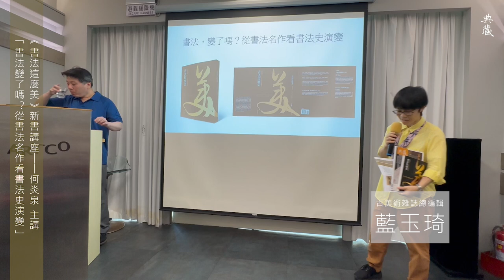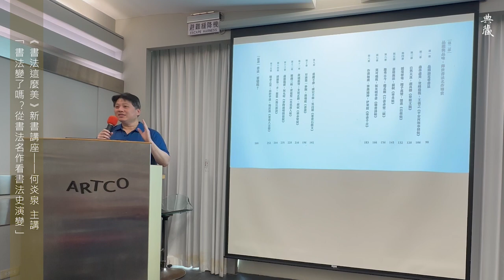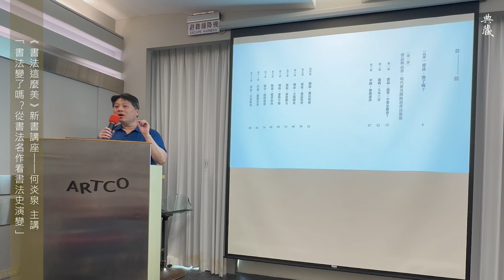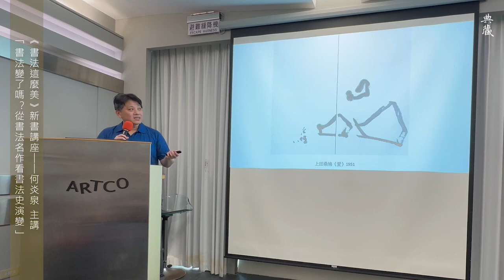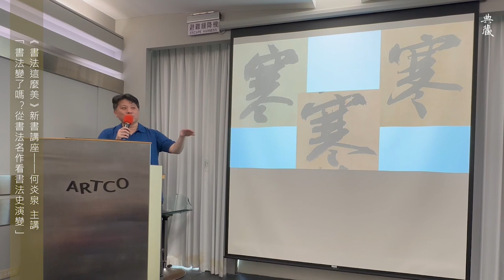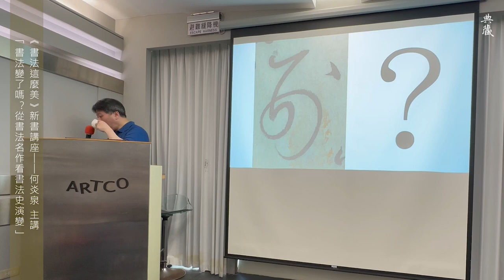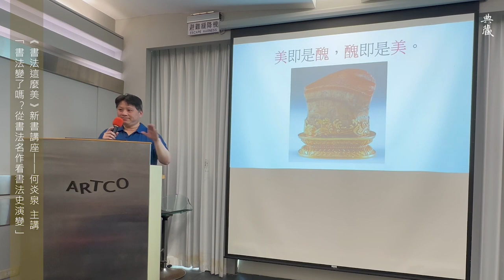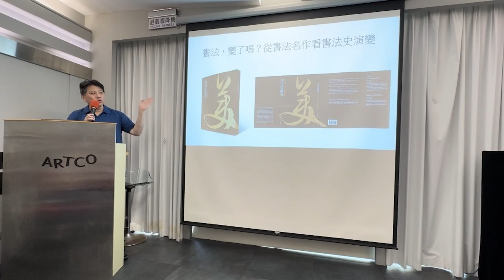《書法這麼美》新書分享會｜書法，變了嗎？從書法名作看書法史演變｜主講：何炎泉博士 20230826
🎥活動紀錄｜《書法這麼美》新書分享會
【書法，變了嗎？從書法名作看書法史演變】

時間｜2023/ 8/ 26（六）
地點｜典藏咖啡館長安店
主講｜何炎泉（《書法這麼美》作者、國立故宮博物院書畫文獻處副處長）
▋活動簡介
從書法史本身來觀察，是否真的不存在著創新的課題？例如歷代都有的復古派書家，感覺上是最缺乏創意的一群。其中最著名莫過於元代趙孟頫（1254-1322），所有論述皆提到他以古人為學習目標。然而，他不僅沒有墨守成規的問題，其書法還具備很強的個人風格，開創出書史上著名的趙體，完美演繹如何從傳統中走出活路。
這種繼承式的開創方式，除了確保優良傳統得以延續外，也縮短創新所需要的準備期，這些都是讓書法得以不斷成長與茁壯的重要運作機制。這一套精密而複雜的遊戲規則，單憑一個人的力量顯然是無法完成的，而是經過了數千年來無數文化菁英的投入與討論，才逐漸形成的完美體系，在書法藝術的背後生生不息的運行著。
人會隨著時代而改變，不同世代的人自然寫出各自對應的新書風，這是再正常不過的道理。書法本身是一個高度進化的藝術，數千年所累積下來的規則與標準，已經幫每一個學習者設想得十分周到，所有能想到的狀況大概都逃不出這套縝密的運作系統，好比發展成熟的人工智慧。
書法，變了嗎？要變嗎？何炎泉博士試圖利用現代的知識、視野與工具等，重新檢視古代的書法名品，梳理出背後品評系統的實際運作模式，超越文字所產生的層層欣賞障礙，真正探索書法藝術。
▋講者簡介｜何炎泉
國立故宮博物院書畫文獻處副處長。1974年生於臺北，臺灣大學化工系、藝術史研究所畢業，波士頓大學藝術與建築史博士，論文題目為〈北宋書法的物質性、風格與文化〉。研究領域為書法史、書畫鑒賞，並關注物質方面的考察與探索，嘗試以不同觀點思考書法，發表多篇相關學術專論。近年負責策劃2022-23年「寫盡繁華——晚明文化人王世貞與他的志業」、2021年「文人畫最後一筆——溥心畬書畫特展」，2020年「巨匠的剪影——張大千120歲紀念大展」，2018年「宋代花箋特展」，2017年「自然生姿態－—于右任書法特展」，2016年「妙合神離——董其昌書畫特展」等展覽及圖錄編撰。

▋書籍資訊｜《書法這麼美！縱覽橫跨一千六百年國寶書蹟》
作者｜何炎泉；出版｜典藏藝術家庭